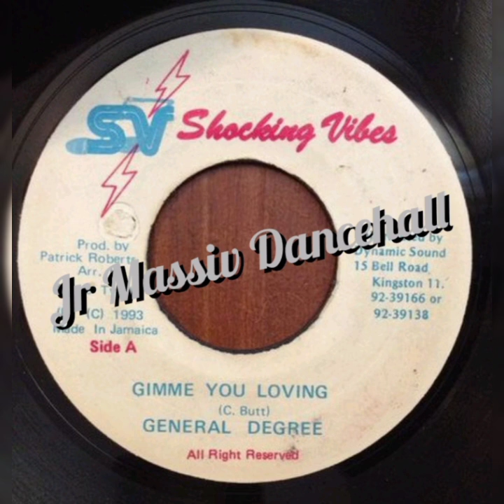General Degree - Gimme You Loving - - Jr Massiv Reggae Dancehall 🇯🇲🇲🇽